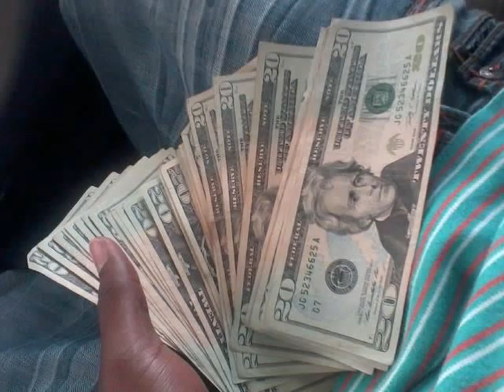MIKE DUKES LOUD PACK FREESTYLE